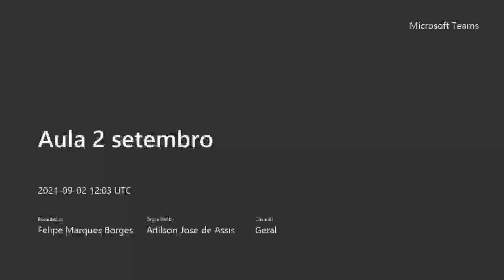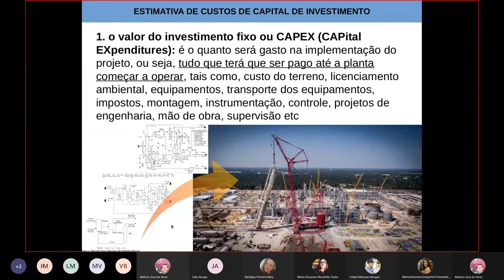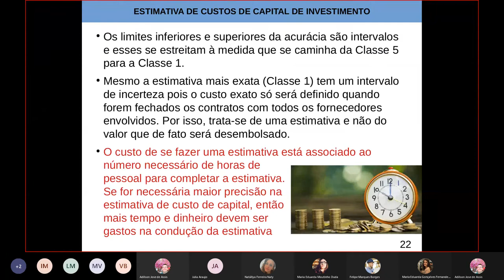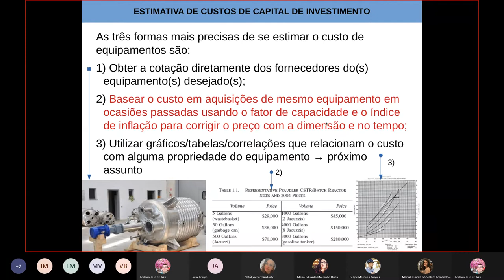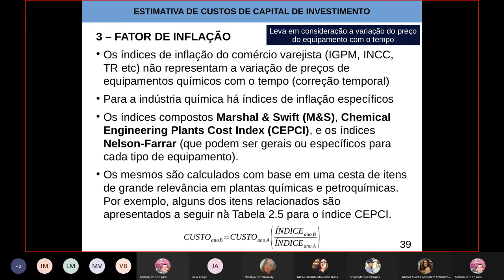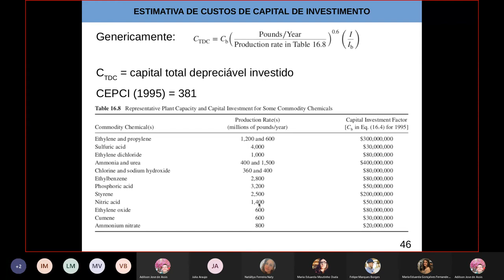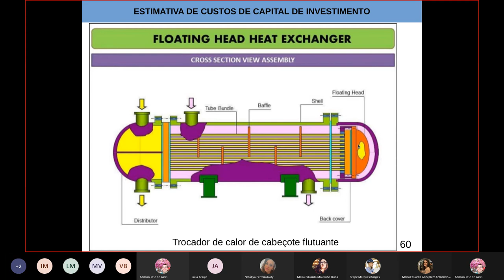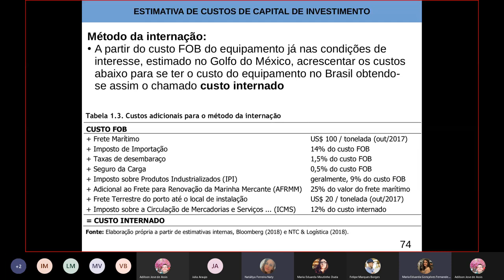Estimativa de Custos de Capital de Investimento (CAPEX) na Indústria de Processos - Parte 1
1 – Estimativa de custo de capital: classificação e acurácia
2 – Escalonamento de custos com o fator de capacidade
3 – Fator de inflação
4 – Estimativa do custo FOB de um equipamento individual
5 – Custos de internação e tropicalização

Os custos possuem data base de 2002, com um valor de CEPCI = 390,4, podendo ser corrigidos por este mesmo índice e fornecendo custos em US$.

Planilha do Excel que acompanha o livro do Turton

OBS: Arquivo habilitado para macro do Microsoft Excel que permite o cálculo de Custos de Equipamento, Custo Total da Planta, Custo de Fabricação (COMd), análise de fluxo de caixa e simulações de Monte Carlo de fluxos de caixa. O programa foi desenvolvido para uso com o livro-texto Analysis, Synthesis, and Design of Chemical Processes. O programa é amigável e a base para todos os cálculos são apresentados nos Capítulos 7-10 e Apêndice A do livro.

Para usar a planilha duas coisas são importantes:
1) ao abrir a planilha, habilite o uso das macros na janela de diálogo que irá aparecer no Windows; caso contrário ela não funcionará
 2) no Windows 10 você terá que entrar nas configurações do Windows e mudar a região para Estados Unidos (sem essa alteração a planilha dá um erro ao inserir um equipamento); essa mudança afetará apenas o formato da data e da moeda. Não é necessário alterar o idioma do sistema.

Alterar as configurações regionais
Para alterar as configurações regionais, siga as etapas descritas para o sistema operacional do seu computador.
No Windows 10:
    Clique no botão Iniciar e depois em Painel de Controle.
    Clique em alterar formatos de data, hora ou número.
    A caixa de diálogo região é exibida.
    Na guia formatos , selecione o formato que você deseja alterar na lista suspensa. Agora, clique no botão configurações adicionais .
    A caixa de diálogo Personalizar formato é exibida.
    Clique na guia que contém as configurações que você deseja modificar e faça as alterações. Por exemplo, para alterar parte ou todo um formato de número, clique na guia números e altere a configuração desejada.